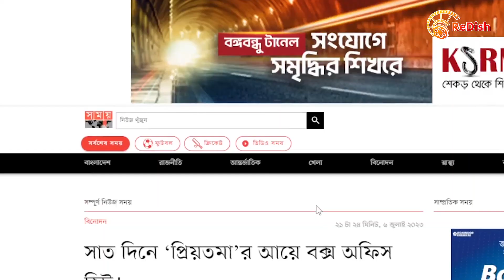প্রিয়তমা'র গল্পটি কি শক্তিশালী নাকি দুর্বল? PRIYOTOMA Review | SHAKIB KHAN | IDHIKA PAUL | Redish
নিঃসন্দেহে এবারের ঈদের সবচেয়ে হাইপ পাওয়া একটা মুভি হচ্ছে প্রিয়তমা ।মুভিটার সবচেয়ে ভালো দিক হচ্ছে শাকিব_খানের অভিনয় আর ঈশ্বর গানটা।

মুভিটা সবচেয়ে দূর্বল পয়েন্ট ডিরেকশন মনে হলো।কেন জানি মনে হলো এই স্ক্রিপ্ট আরো ভালো ডিরেক্টররের কাছে গেলে অথবা আরো টাইম দিলে এই স্ক্রিপ্টের উপর তাহলে মুভিটা আরো অসাধারণ হতে পারত।